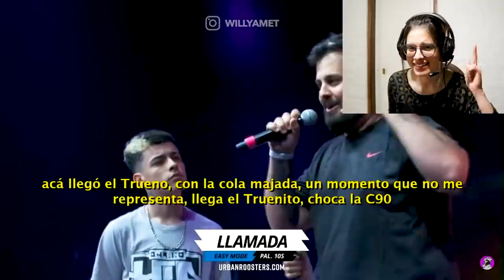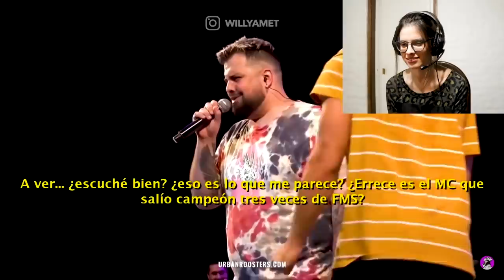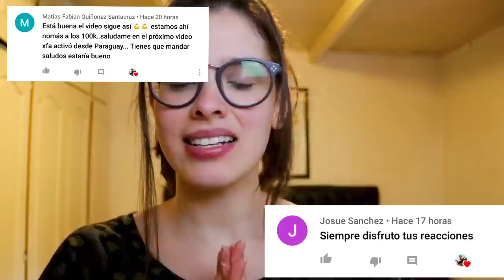REACCIONO a PAPO LA BESTIA DEL HARDCORE 😈 *ESTA LOCO* 🔥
Hola a todos gracias por bancar, me pueden dejar en los comentarios a quien les gustaria que reaccione en los proximos videos!
↓ Dale a Mostrar más ↓

Si te gusto el video no olvides de susribirte y dejar un buen like❤️